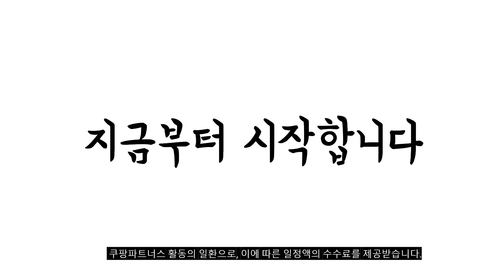2024년 원두커피 판매 추천순위 BEST10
❤️❤️❤️ 원두커피 구매 가격 평점 리뷰 정리해 봤어요! ❤️❤️❤️
[00:06]
10위. 곰곰 콜롬비아 블렌드 홀빈(분쇄안함) 1000g 1개 [21,990원]

[00:11]
9위. 우연하게도 브라질 세하도 NY2 커피 원두 2kg [31,900원]

[00:17]
8위. 스타벅스 브렉퍼스트 블렌드 홀빈 200g 1개 [9,990원]

[00:22]
7위. 스타벅스 하우스 블렌드 홀빈 1.13kg 1개 [40,640원]

[00:28]
6위. 맥널티 베트남 로부스타 G1 원두커피 1kg 1개 [13,900원]

[00:33]
5위. 콩볶는사람들 베트남 로부스타 G1 원두커피 1kg 원두콩(분쇄안함) [8,900원]

[00:39]
4위. 워너빈 베트남 로부스타 G1 원두커피 홀빈(분쇄안함) 1kg [45,200원]

[00:44]
3위. 일리 클라시코 미디엄 원두커피 홀빈 250g 1개 [9,000원]

[00:50]
2위. 1kg 래빗커피 원두 커피 1.고소고소 블렌드 [16,700원]

[00:55]
1위. 워너빈 시그니쳐 블랜디드 원두커피 1kg 1개 홀빈(분쇄안함) [16,950원]